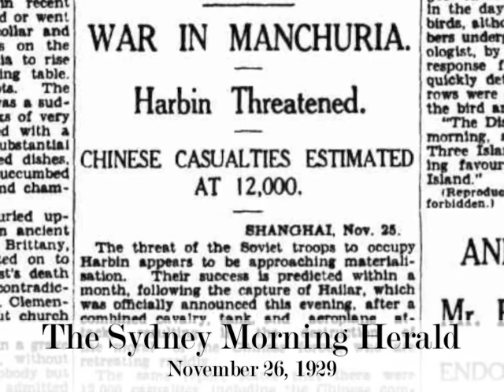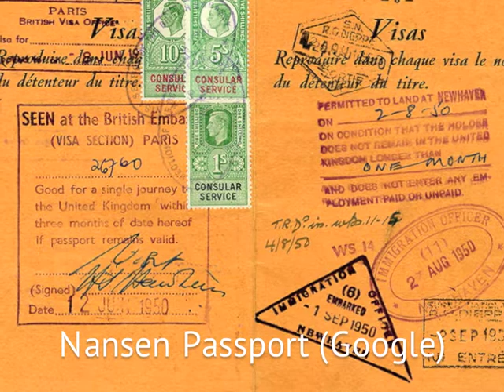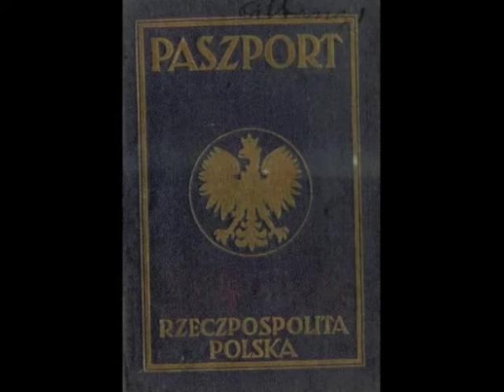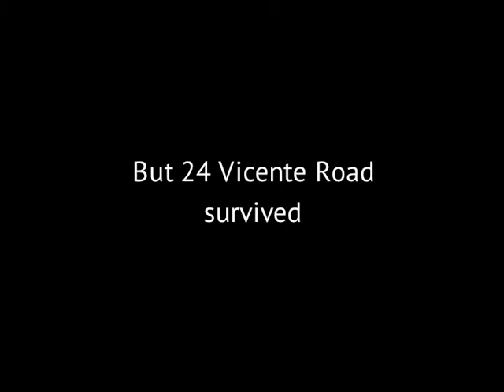Gregory Grossman, Living with Fear in Harbin, Part 10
Gregory Grossman paints a life in contrasts. His family builds a good and stable life in Harbin while starkly aware that the forces of immediate history are arriving at their doorstep. Threats, both those close at hand and those looming large in the distance are never out of mind. A not too distant war, fear of a Soviet army arrival in their city, Japanese invasion, the rise of local fascists, kidnappings and murder all play a role.
His mother, through a war zone, delivers her precious cargo to school.
See in comments below: Misha Grossman's written description, prepared in 2009, telling of their schooling in general, and their crossing enemy lines to complete their last year of high school.